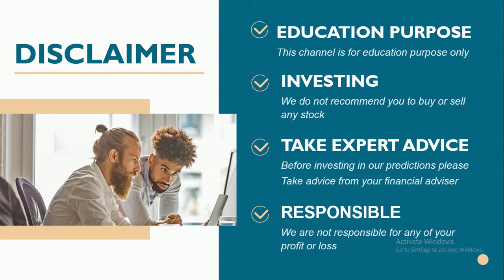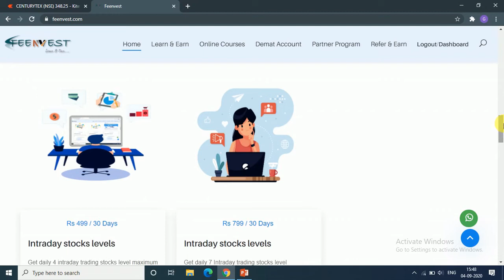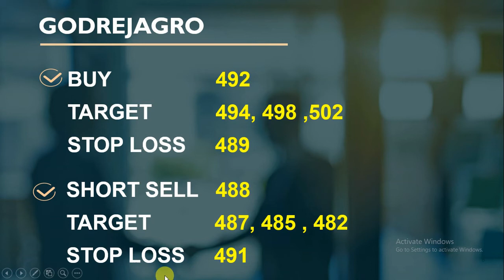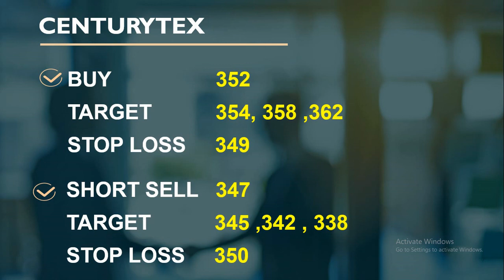intraday calls for 05 September 2020 |intraday stocks for tomorrow|best socks for intraday trading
intraday calls for 05 September 2020
|intraday stocks for tomorrow
|best socks for intraday trading
You will get the following benefits :
1.Free Demat Account
2.Zero Equity Delivery
3.₹20 Per Order in Intraday, commodity and currency
4.Limit Upto 48 Times
5.MTF Facility Available
6.30 Years Of Trust